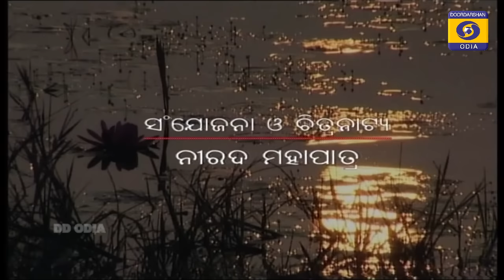kana mamu || episode-1 || ଓଡ଼ିଆ କାହାଣୀ ,ଆମ ଓଡିଶା କଥା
||Premanjan Parida is a veteran odia actor. Popular mostly for his role in a serious action and incredibly popular in Odia film industry.